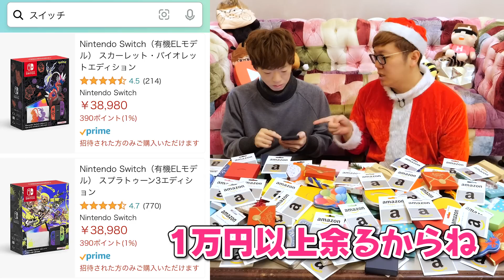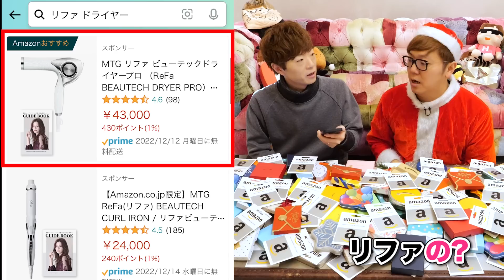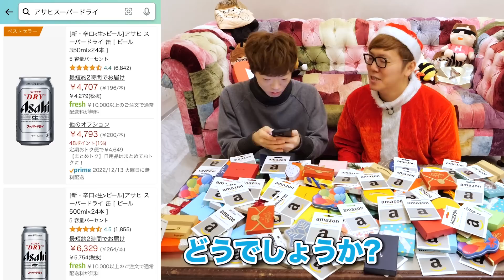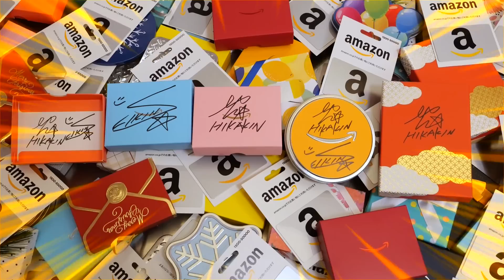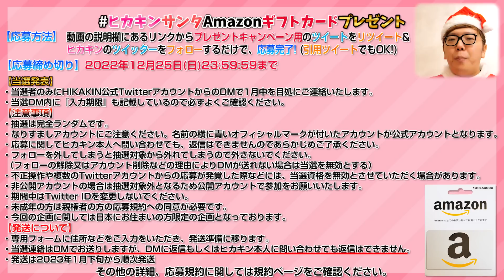【破産】500万円分のアマゾンギフトカード全部プレゼントしますw【ヒカキンTV プレゼント企画】ヒカキンサンタ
①応募方法について
・Twitter利用規約に反する不正利用や複数アカウントでの応募が発覚した場合、当選資格を無効。
・引用ツイートも応募対象。

②応募資格について
・応募は日本国内にお住まいの方に限定。
・未成年の方は、親権者の方の応募規約への同意が必要。
・アカウントを非公開設定にしている場合は抽選対象外。

③当選について
・期間中に応募された方の中から抽選で決定。
・フォローの解除又はアカウント削除等の理由により
ダイレクトメッセージが送れない場合は当選を無効。

④その他注意事項
・HIKAKINの偽アカウントにご注意ください。
青いオフィシャルマークが付いているアカウントが本物です。